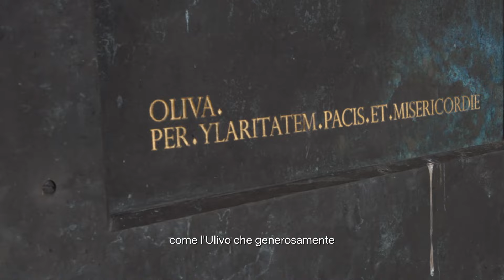Gli alberi nella regola camaldolese | Axel Byer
La particolarità di Camaldoli consiste nell’essere ancora, dopo mille anni, un luogo di vita monastica e di ricerca di Dio che si realizza in due strutture differenti ma unite: un eremo e un cenobio (monastero). La comunità dei monaci attraverso la preghiera, la vita fraterna e il lavoro, mantiene questi luoghi sempre viventi e accoglienti. Quanti di noi sanno che i monaci camaldolesi hanno un legame molto stretto con gli alberi? Tanto che li hanno inseriti anche all’interno della loro “regola” monastica.